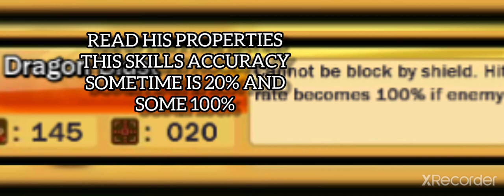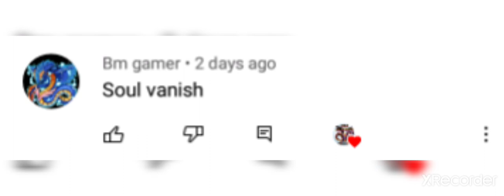NORMAL GIVEAWAY WINNER ANNOUNCE | BULU MONSTER